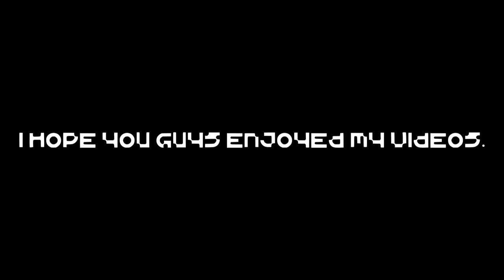I'm closing my channel.